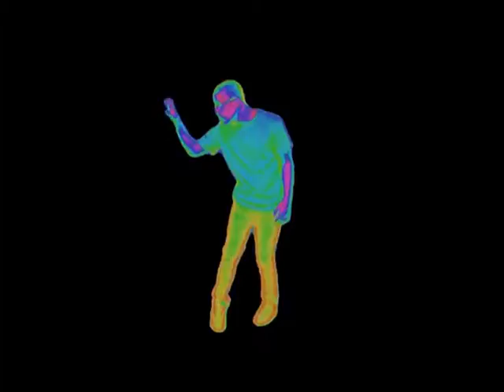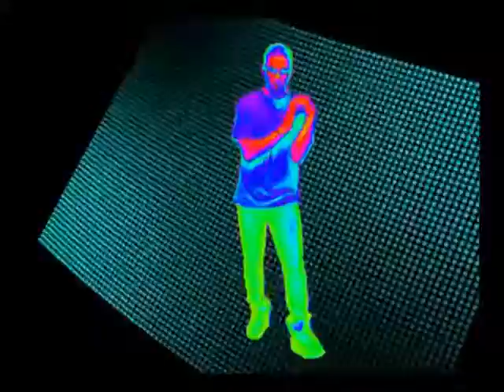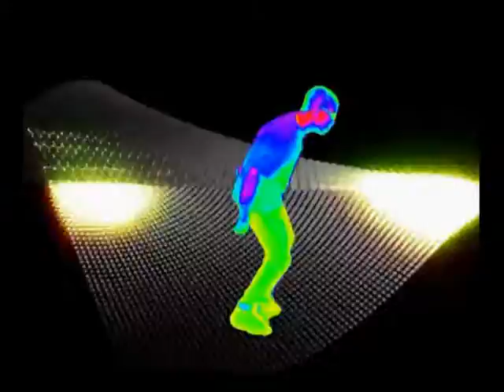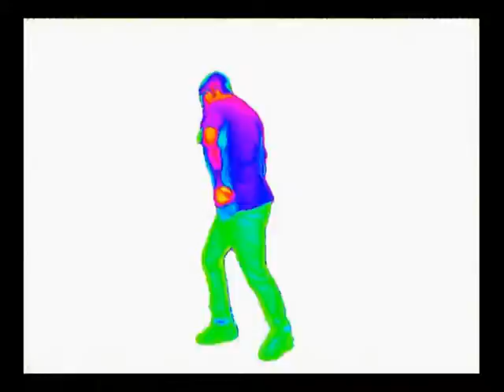Summer Groove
I decided to revisit this song that I made in 2014, with a friend Bilal Jones, who sadly passed away not long after laying down the Bass line, and with the thanks to NO COPYRIGHT MOTION GRAPHICS decided to make  a video to go with the song.